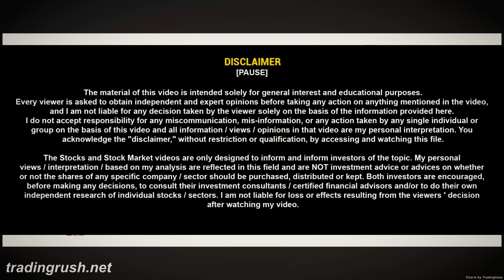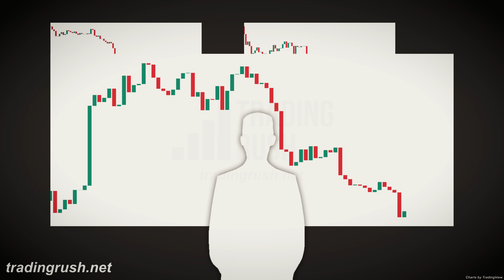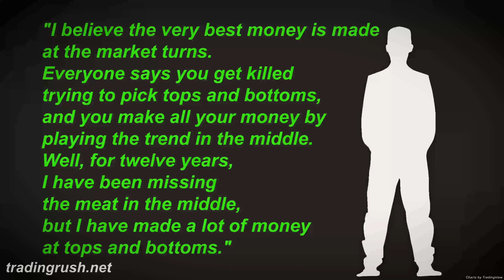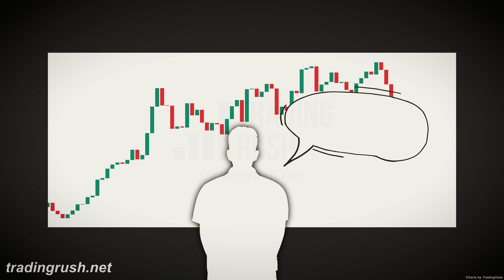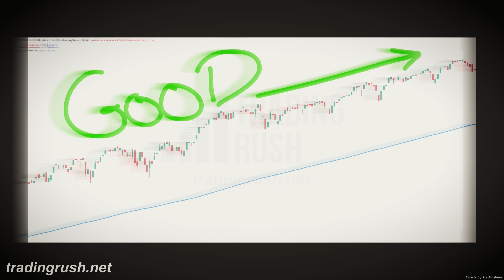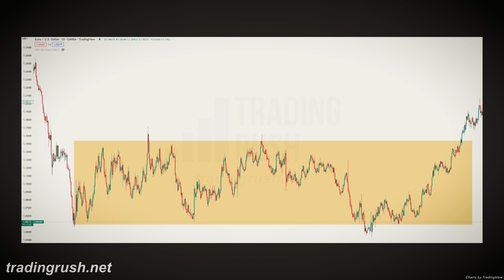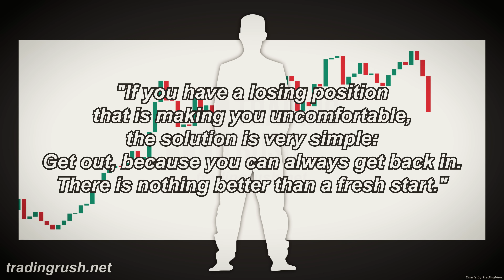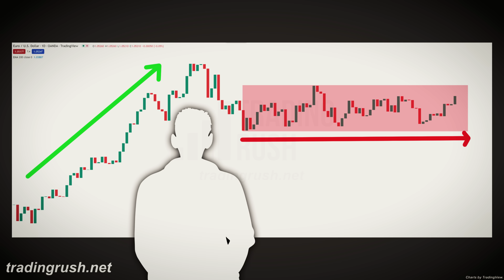Moving Average That Saved Millions Of Dollars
See My 4 Steps 77% Win Rate Trading Strategy (With Data for Free)